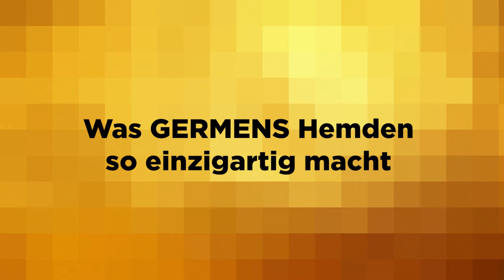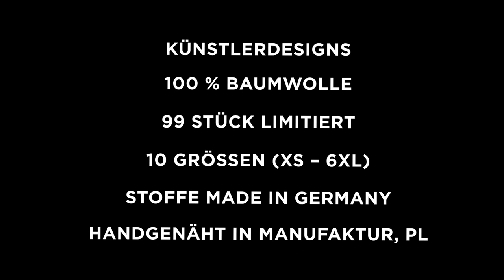GERMENS Hemd TRIANGLE (048) /// Künstler: René König, Chemnitz /// Limitierung: 99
Das kurze Video zeigt das GERMENS® Langarmhemd TRIANGLE. Das auf 99 Stück limitierte Künstlerhemd wurde vom Künstler René König, Chemnitz, Deutschland, gestaltet.